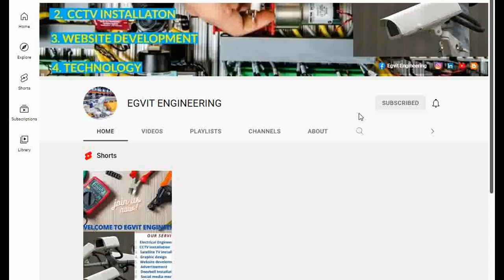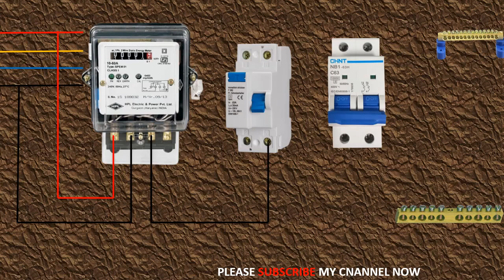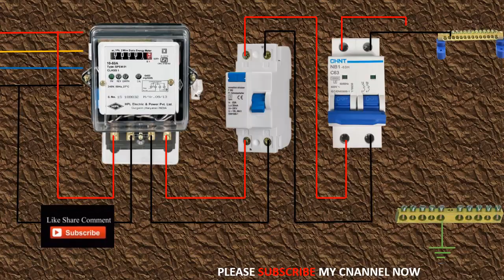single phase energy meter input and out wiring// how to wire energy meter professionally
this video is about the step by step guide on energy meter connection. This video would completely assist you in the process of wiring a single phase energy meter input and output professionally without any mistake.

Note that our teachings on our YouTube channel are group according to their various Playlist so please please check the Playlist section of this channel to watch video of your interest. Thank you